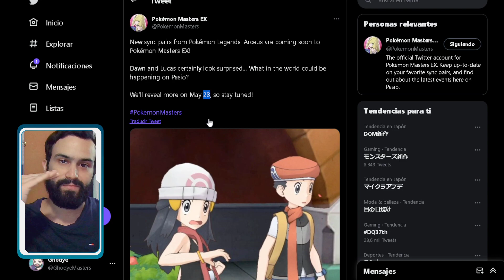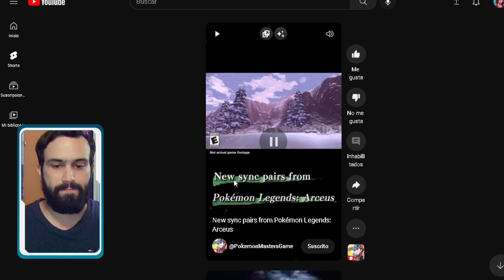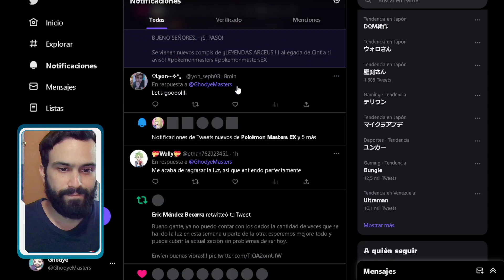🚨 ¡¡LEYENDAS ARCEUS llega a PASSIO!! 🚨 Pokemon Masters EX